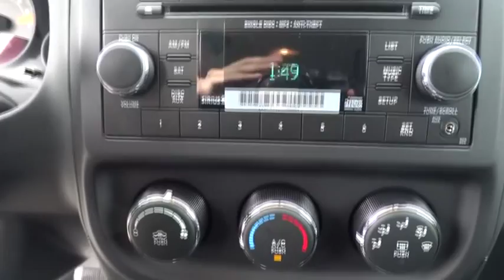2015 Jeep Compass Fayetteville, Lillington, Fort Bragg, Sanford, Southern Pines, NC N6940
2015 Jeep Compass

543 N McPherson Church Rd